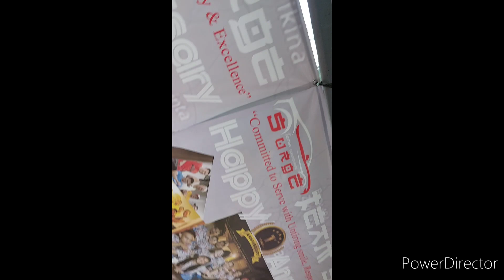team surge 1st yr aniversary